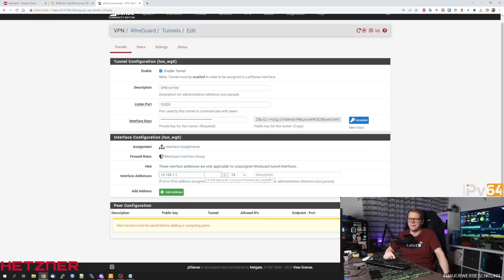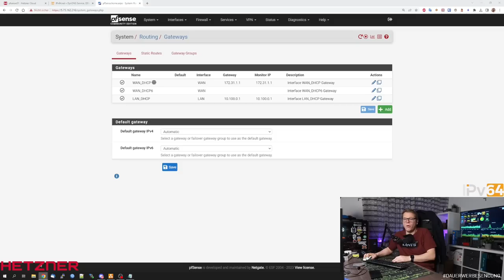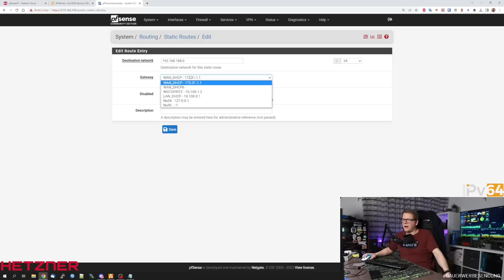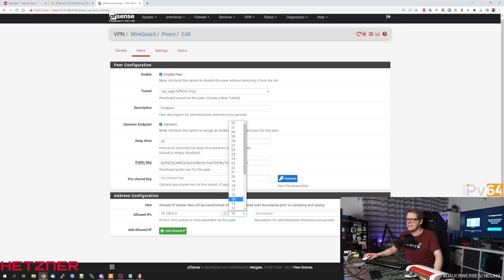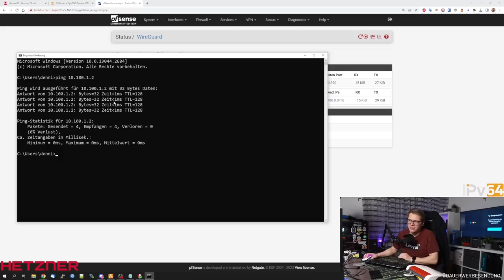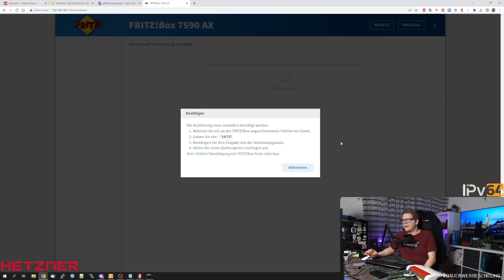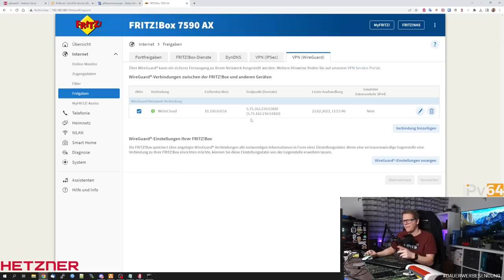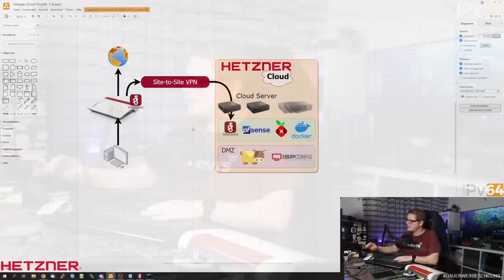Hetzner Cloud - Site to Site VPN in die Hetzner Cloud | Part 2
🚩🚩 20€ Cloud Guthaben Code für Neukunden : RPICLOUD23
🚩 PfSense Appliance